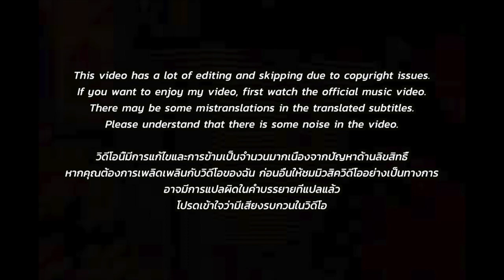🇹🇭🇰🇷🔥Korean Hiphop Junkie react to RachYO X 1MILL - อีสานแสบ (TH/ENG SUB)